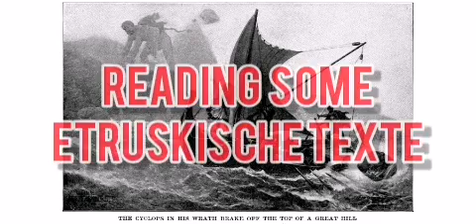Etruscan Texts poetry+Odyssey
Etruskische Texte
Vt S.1
VELPARUN CERCA VΘSTE
Vc S.11
HINΘIAL TERASIAS TURMS AITAS VΘVZE
AT 3.3
NUNA VASIEIΘI.
Cl 4.5
NES NISNAS MUKAI MEKAN.